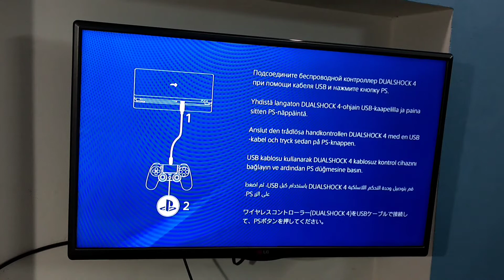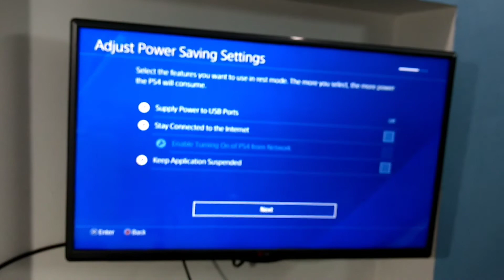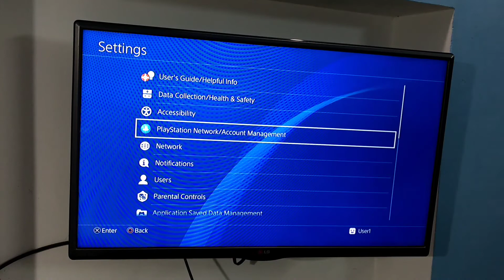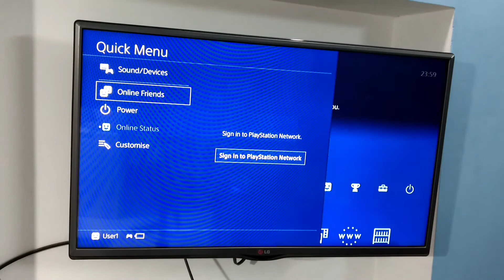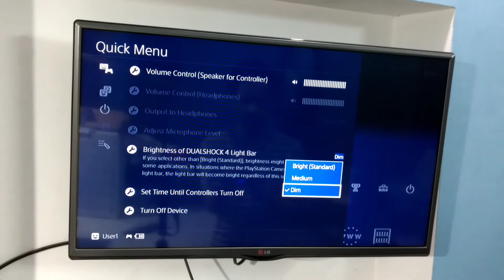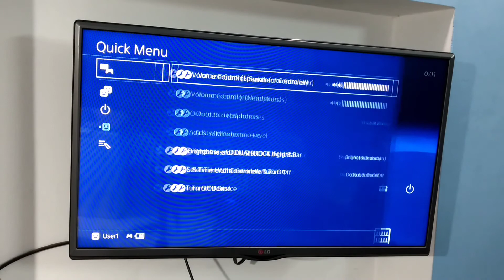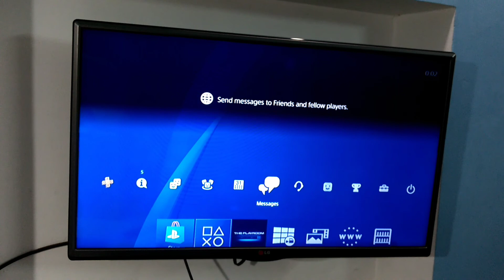PS4 Slim 500 GB Unboxing And Full Setup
PS4 Slim Bundle With 3 Games Unboxing And How To Setup